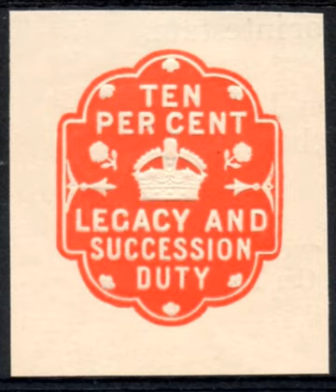Tax haven | Wikipedia audio article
00:06:19 1 Definitions
00:06:29 1.1 Context
00:08:05 1.2 Academic non-quantitative (1994–2016)
00:10:07 1.3 OECD–IMF (1998–2018)
00:14:10 1.4 Academic quantitative (2010–2018)
00:17:47 1.5 Related definitions
00:18:54 2 Groupings
00:19:19 2.1 European-related tax havens
00:20:42 2.2 British Empire-related tax havens
00:22:44 2.3 Emerging market-related tax havens
00:24:12 3 Lists
00:24:21 3.1 Types of lists
00:24:44 3.2 Top 10 tax havens
00:30:09 3.3 Top 20 tax havens
00:37:59 3.4 Broad lists of tax havens
00:40:19 3.5 Unusual cases
00:42:16 3.6 Former tax havens
00:44:15 4 Scale
00:44:24 4.1 Overview
00:46:16 4.2 iPrice of Offshore: Revisited/i (2012–2014)
00:47:46 4.3 iThe Hidden Wealth of Nations/i (2015)
00:49:32 4.4 OECD reports (2007, 2017)
00:50:31 5 Incentives
00:50:40 5.1 Prosperity
00:52:27 5.2 GDP-per-capita
00:54:47 5.3 Acceptance
00:56:04 6 Benefits
00:56:14 6.1 Promoters of growth
01:00:49 6.2 U.S. tax receipts
01:07:27 7 Concepts
01:07:46 7.1 Captured state
01:10:31 7.2 Preferential tax ruling
01:12:37 7.3 Tax inversion
01:14:31 7.4 Base erosion and profit shifting
01:17:40 7.5 Corporate tax haven
01:20:11 7.6 Conduits and Sinks
01:22:13 7.7 Tax-free wrapper
01:23:56 8 Data leaks
01:24:18 8.1 Liechtenstein tax affair (2008)
01:25:28 8.2 British Virgin Islands offshore leaks (2013)
01:26:54 8.3 Luxembourg leaks (2014)
01:28:14 8.4 Swiss leaks (2015)
01:29:31 8.5 Panama papers (2015)
01:30:56 8.6 Paradise papers (2017)
01:32:21 9 Countermeasures
01:33:33 9.1 Transparency
01:33:43 9.1.1 US FACTA
01:35:27 9.1.2 OECD CRS
01:36:37 9.2 Blacklists
01:36:46 9.2.1 OECD
01:40:16 9.2.2 EU
01:42:47 9.3 Specific
01:42:56 9.3.1 Anti-inversion
01:44:04 9.3.2 Anti-BEPS
01:45:38 9.3.3 Anti-Double Irish
01:47:23 9.4 Fundamental
01:47:32 9.4.1 UK
01:49:02 9.4.2 US
01:50:32 9.4.3 OECD
01:52:17 10 History
01:52:26 10.1 General phases
02:02:17 10.2 Notable events
02:10:35 11 See also
02:10:45 12 Further reading
02:10:54 12.1 Academic papers
02:11:29 12.2 Major books
02:13:42 12.3 Various articles

- Socrates

SUMMARY
A tax haven is defined as a country or place with very low "effective" rates of taxation for foreign investors ("headline" rates may be higher).  In some traditional definitions, a tax haven also offers financial secrecy. However, while countries with high levels of secrecy but also high rates of taxation (e.g. the United States and Germany in the Financial Secrecy Index ("FSI") rankings), can feature in some tax haven lists, they are not universally considered as tax havens.  In contrast, countries with lower levels of secrecy but also low "effective" rates of taxation (e.g. Ireland in the FSI rankings), appear in most § Tax haven lists.  The consensus around effective tax rates has led academics to note that the term "tax haven" and "offshore financial centre" are almost synonymous.Traditional tax havens, like Jersey, are open about zero rates of taxation, but as a consequence have limited bilateral tax treaties.  Modern corporate tax havens have non-zero "headline" rates of taxation and high levels of OECD–compliance, and thus have large networks of bilateral tax treaties.  However, their base erosion and profit shifting ("BEPS") tools enable corporates to achieve "effective" tax rates closer to zero, not just in the haven but in all countries with which the haven has tax treaties; putting them on tax haven lists.  According to modern studies, the § Top 10 tax havens include corporate-focused havens like the Netherlands, Singapore, Ireland and the U.K., while Luxembourg, Hong Kong, the Caribbean (the Caymans, Bermuda, and the British Virgin Islands) and Switzerland feature as both major traditional tax havens and major corporate tax havens.  Corporate tax havens often serve as  ...